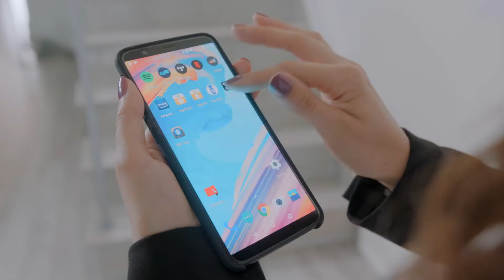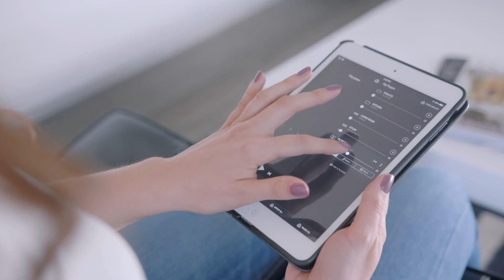【影音】Bluesound New 2i 將音樂帶回家 Meet the Family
Introducing Bluesound Gen 2i--the next generation of Bluesound, built to be better in every way.

WIRELESS STEREO COMPONENTS
Our most advanced stereo components to date. More inputs for connecting to turntables and TVs. State-of-the-art DACs with Class D amplification. Dual-Band WiFi for blazing-fast streaming and zero loss in sound quality._

WIRELESS SPEAKERS
Simplified setup with faster streaming speeds. Re-designed speaker drivers for better acoustics and deeper bass. Enhanced Class D amplification with 2x more power. Advanced aptX HD Bluetooth for 24-bit streaming from your phone or tablet. Plus, built-in audio settings that let you customize the sound for music, movies and more.

WIRELESS HOME THEATER
Rich, cinematic acoustics for your TV and home entertainment. A Dolby-certified surround sound system when you connect rear speakers and a sub. Single HDMI connection for seamless connectivity and control from any remote.

Learn more about the latest generation of Bluesound

查詢 / 預約試聽

AV Consultant (Int'l) Ltd
香港中環都爹利街 1 號 24 樓全層 (頂樓)
The Penthouse, 24/F., 1 Duddell Street, Central, Hong Kong